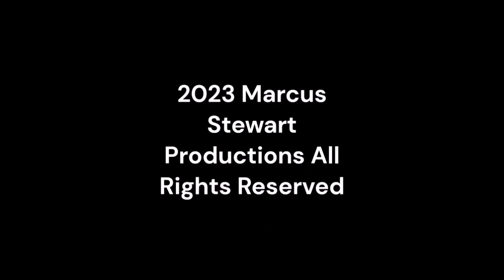Friday Nitro 510